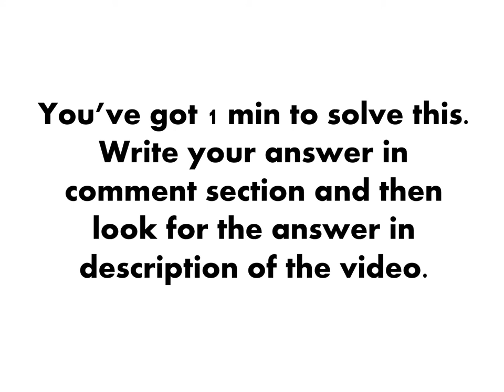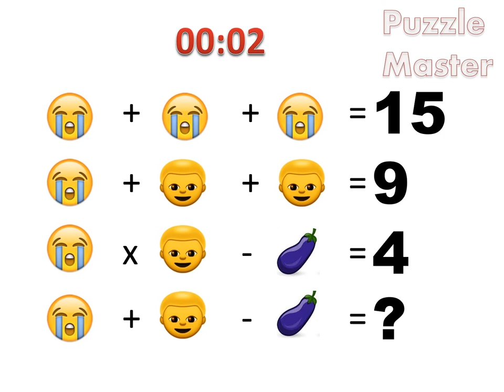Easy Picture Calculation Puzzle - Puzzle Master - 021